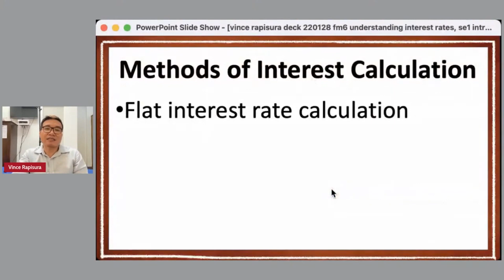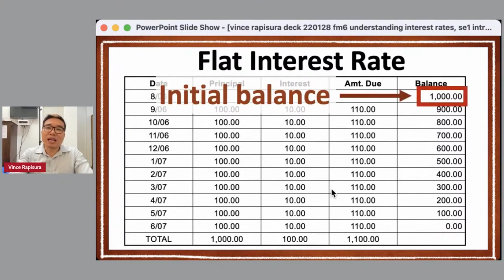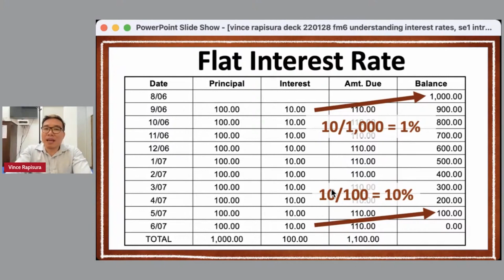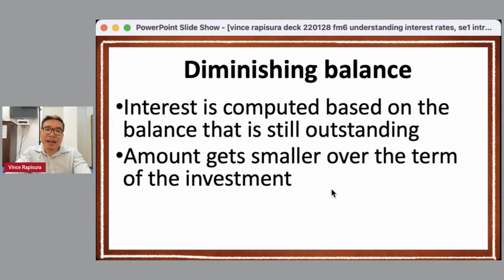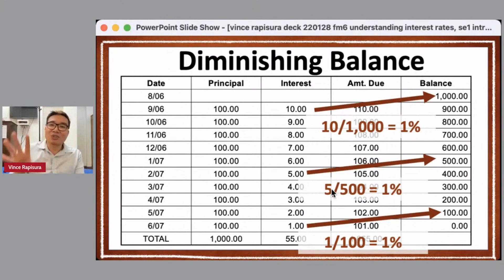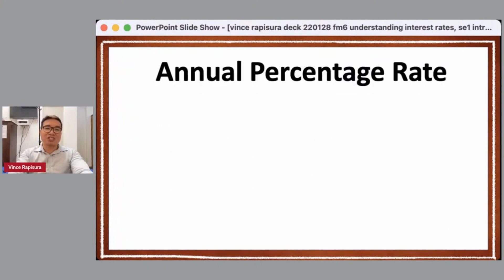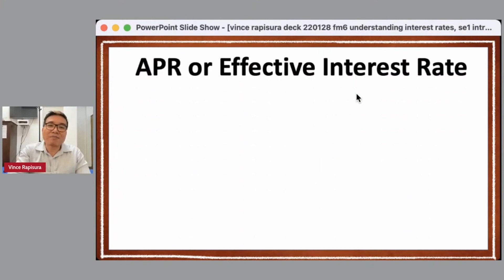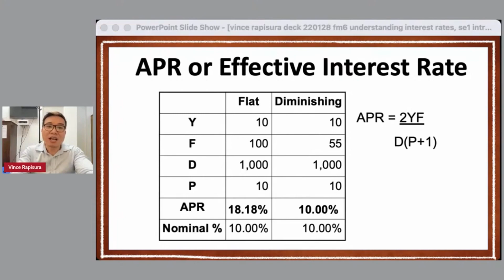Vince Rapisura 1795: Methods of interest calculation